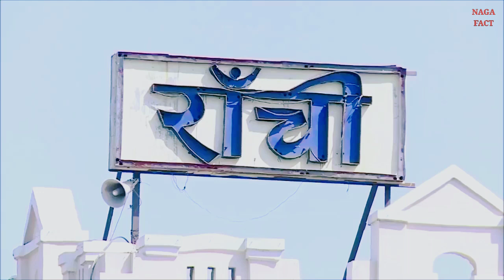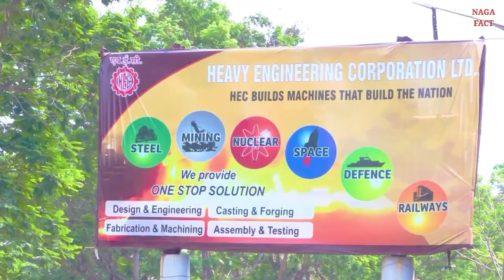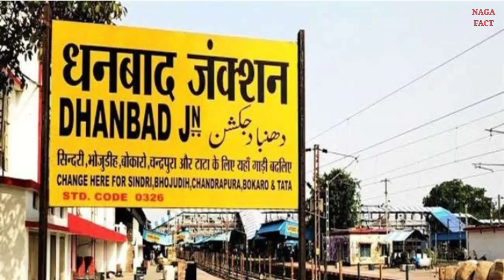RANCHI CITY FACTS |HISTORY OF RANCHI |RANCHI TOURIST PLACES |RANCHI JHARKHAND 2023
RANCHI CITY FACTS | HISTORY OF RANCHI | RANCHI TOURIST PLACES | RANCHI INFORMATION |
RANCHI DISTRICT JHARKHAND 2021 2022

Friends, in this video some amazing facts related to Ranchi city of Jharkhand state as well as historical place and history have been told as well as beautiful tourist places like Gonda Hill and Rock Garden, Fish Ghar, Birsa Biological Park, Tagore Hill, McCluskeyganj and Tribal Museum are its major tourist places.

Naga fact

RANCHI DISTRICT
HISTORY OF RANCHI
RANCHI CITY TOURIST PLACES
RANCHI RAILWAY STATION
RANCHI SMART CITY
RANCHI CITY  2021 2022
RANCHI CITY POPULATION
RANCHI CHIDIYA GHAR
DASHAM WATERFALL
HATIYA RAILWAY STATION
RANCHI AIRPORT
TAGOR HILL
TOP 10 PLACES TO VISIT IN RANCHI
RANCHI MASJID
RANCHI GURUDWARA
RANCHI TOP ROAD
RANCHI SHOPING MALLS
RANCHI CITY FACTS
RANCHI JHARKHAND
RANCHI STEDIUM
RANCHI ALL WATERFALL
RANCHI CITY TODAY NEWS
RANCHI CITY TOUR
JAGANNATH MANDIR RANCHI
RANCHI BUS STAND
DHANBAD RAILWAY STATION
RANCHI CITY DRONE VIEW
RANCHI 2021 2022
NAGA FACT